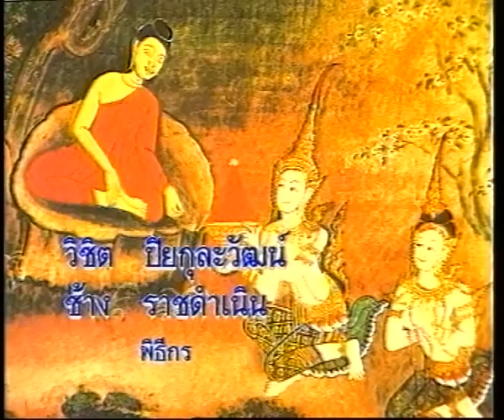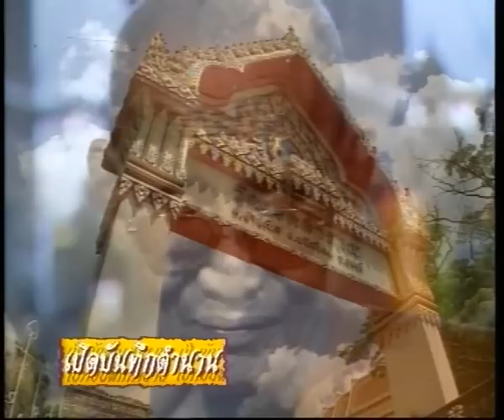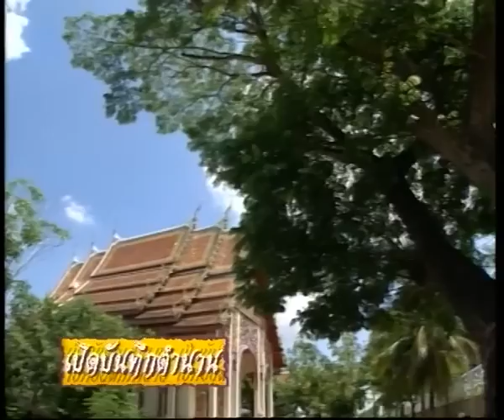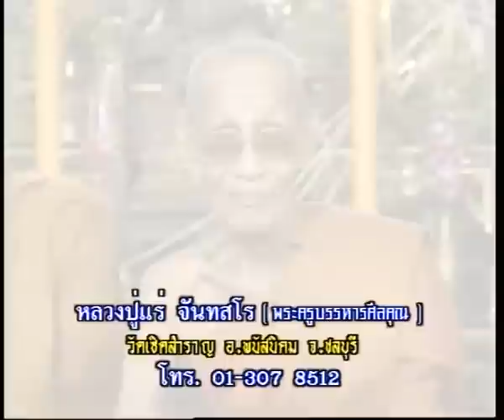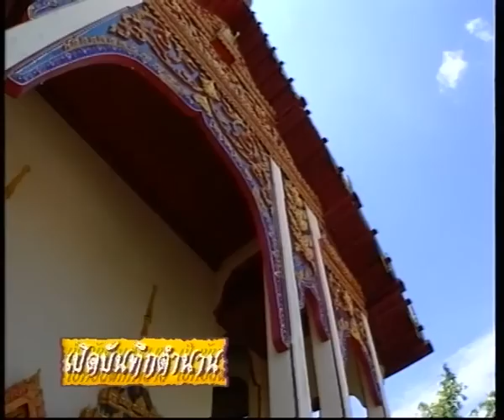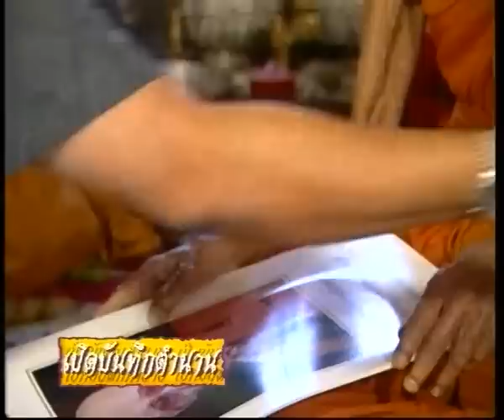เปิดบันทึกตำนาน ตอน หลวงปู่แร่ วัดเซิดสำราญ ต.บ้านเซิด อ.พนัสนิคม จ.ชลบุรี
หลวงปู่แร่ จนฺทสโร  วัดเซิดสำราญ  ต.บ้านเซิด  อ.พนัสนิคม จ.ชลบุรี
ตลอดเวลาที่ท่านเป็นเจ้าอาวาสได้ให้การสนับสนุนพระภิกษุ สามเณร ศึกษาเล่าเรียนพระธรรมวินัยตลอดถึงการฝึกฝนปฏิบัติพระกรรมฐานทั้งพัฒนาปฏิสังขรณ์เสนาสนะสงฆ์ รวมถึงการอบรมดูแลด้านการศึกษาของกุลบุตรกุลธิดาของชาวบ้านในละแวกจังหวัดชลบุรี เท่ากับเป็นการตอบแทนศรัทธาชาวบ้านด้วยการค้ำจุนให้ความรู้ด้านการศึกษาตลอดมา